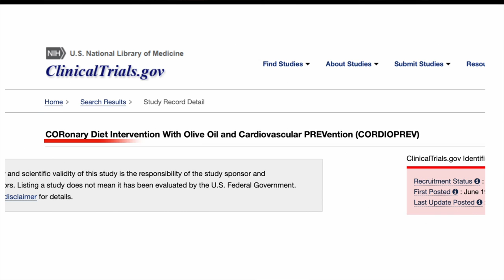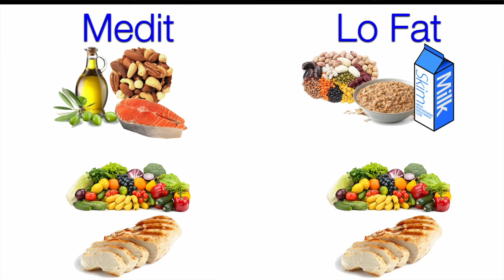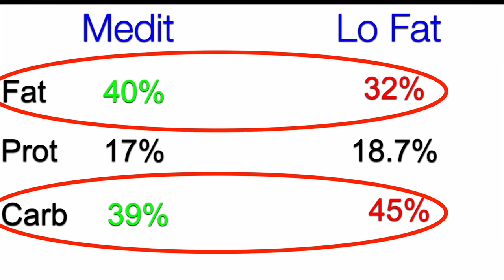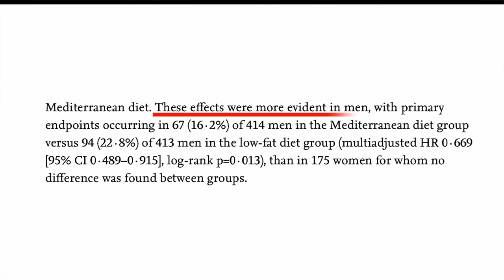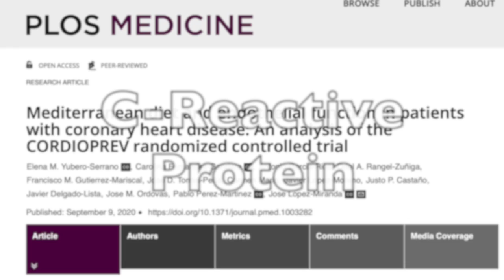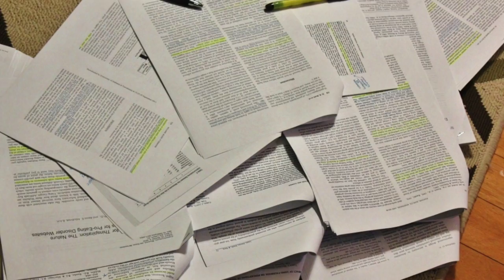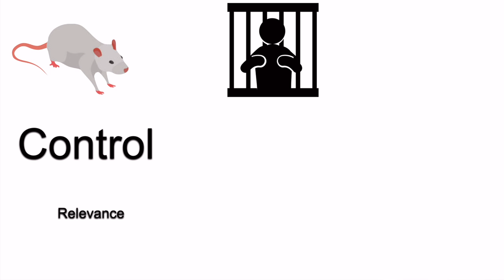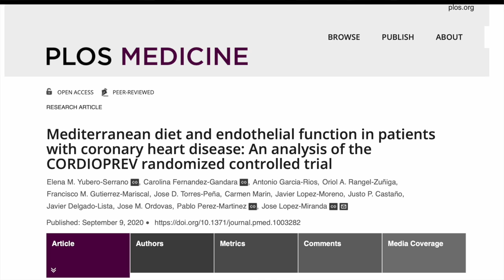Mediterranean Diet vs Low fat | New BIG study!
Mediterranean Diet or Low fat, which delivers the most benefit? New large trial compares a Mediterranean diet to a low fat diet for cardiovascular disease risk.

A Mediterranean diet rich in olive oil, nuts and fatty fish was compared to a low fat diet focusing on legumes, whole grains and low fat dairy.

they found 28% less cardiovascular events on the mediterranean diet than the Lower Fat diet. Some concluded it was due to the olive oil, but several foods changed.

this is another data set with good outcomes on Mediterranean diet with some olive oil. would it be just as beneficial without the olive oil? we don't know that from this study

Predimed had Low-fat diet vs 2 Mediterranean arms, 1 with extra olive oil and one with extra nuts, and both Mediterranean Arms showed similar benefit, suggesting the 2 sources of unsaturated fat are equivalent

fat isn’t bad. We can’t say it was the extra fat in the Mediterranean diet that delivered the benefit, there were other differences, but this is inconsistent with the idea that more fat is bad for the heart. The diet with the most fat had the best cardiovascular outcomes.

Unsaturated fats like olive oil show good results.
don’t like olive oil? there’s other oils, or nuts or seeds or fatty fish.

olive oil harms endothelial function?lower artery mobility after eating oil

Mediterranean diet was better for endothelial function, it improved on the Mediterranean diet

if you like olive oil, be mindful of total calories, otherwise I don’t see a problem. If you don’t like oil, not a problem, other sources of quality fat
Don’t like Mediterranean diet?, don’t do it. take the main ideas.

Fruits and vegetables, high quality fat (mostly unsaturated), high quality carbs (unrefined), and easy on the ultraprocessed stuff.

0:00 New Trial on the Mediterranean Diet
3:15 What people actually ate
6:14 The results
8:22 Which foods delivered the benefit?
9:57 Funding
10:42 Why do scientists love the Mediterranean Diet?
11:14 Randomized Controlled Trials in nutrition
13:10 Is dietary fat bad for you?
15:23 What if you don't like the Mediterranean diet?